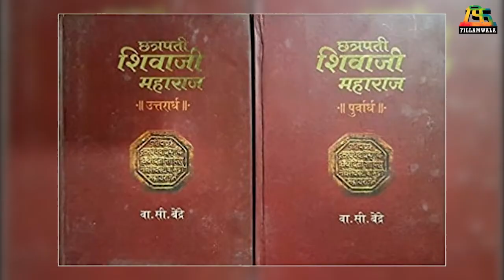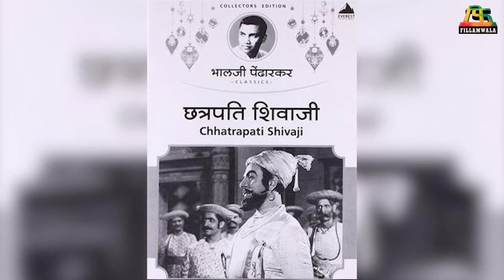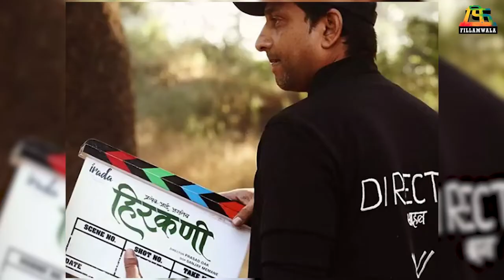आवर्जून पाहायला हवेत असे रोमहर्षक सिनेमे | Chhatrapati Shivaji Maharaj Movies | Fillamwala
छत्रपती शिवाजी महाराज यांच्या पराक्रमांवर आधारित असलेले चित्रपट | Chhatrapati Shivaji Maharaj movies
Films based on the reign of Chhatrapati Shivaji Maharaj | Fillamwala

If we look at the present time, the audience is also appreciating the movies based on the events of Chhatrapati Shivaji Maharaj's time. Of course, it is not possible for anyone to cover the achievements of Chhatrapati Shivaji Maharaj in a movie in two and a half hours, but because of this, the saga of Shivaji Maharaj who established Swarajya is coming to the public in pieces. Most of Shivaji Maharaj movies are available on OTT. Here is a list of some such movies for the lovers and history buffs.

Movies List:
1. bal shivaji
2. mi shivaji raje bhosle boltoy
3. maratha tituka melvava
4. chhatrapati shivaji
5. sinhagad
6. kalyan khajina
7. netaji palkar
8. thoratanchi kamala
9. shakakarte shivaji
10. raigadcha rajbandi
11. bahirji naik
12. jungjauhar
13. pavankhind marathi
14. farzand
15. hirkani
16. fatteshikast
17. gad aala pan sinha gela
18. tanhaji
19. pavankhind
20. sher shivraj
21. hambirrao

chhatrapati shivaji maharaj movie
chhatrapati shivaji maharaj movies
chhatrapati shivaji maharaj movie sharad kelkar